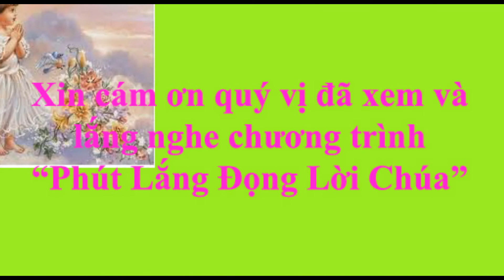Thứ Sáu tuần 33 TN_ Phút lắng đọng Lời Chúa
Đức Giê-su vào Đền Thờ, Người bắt đầu đuổi những kẻ đang buôn bán và nói với họ: "Đã có lời chép rằng: Nhà Ta sẽ là nhà cầu nguyện thế mà các ngươi đã biến thành sào huyệt của bọn cướp!" (Lc 19,45-46)